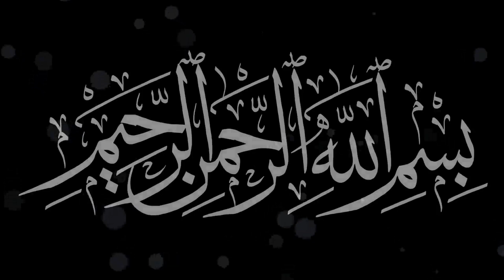Hakeem ul islam Qari Tayyab sahab ne jab darul ulum deoband chorhne ka fesla kia. Mufti Zarwali.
Hakeem ul islam Qari Tayyab sahab ne jab darul ulum deoband chorhne ka fesla kia. Mufti Zarwali. Urdu . Hindi.